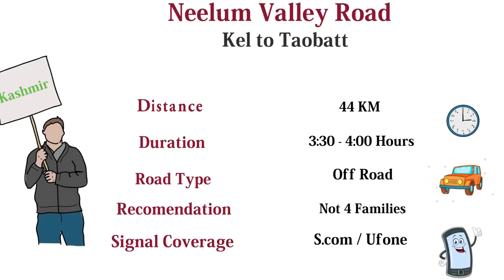Taobat Azad Kashmir | Kel to Taobat Road Condition | Beauty of Gurez Valley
In my Kashmir series there is still a lot to uncover and explore, today's journey is about the beautiful yet adventurous road from Kel to Taobatt. This track is basically a jeep track can also be covered through motorbike. Taobatt is the last village of Kashmir located in the beautiful Neelum valley. This track has a lot of attractions specially it's passage through Neelum river and Gurez Valley. One can witness the beauty of Nature and power of Almighty in these enchanting valleys and passages.